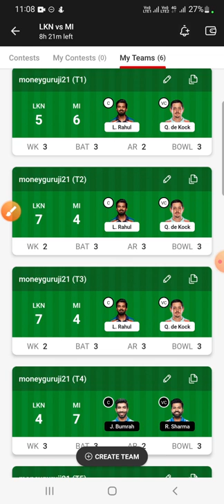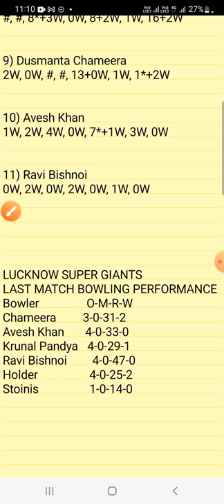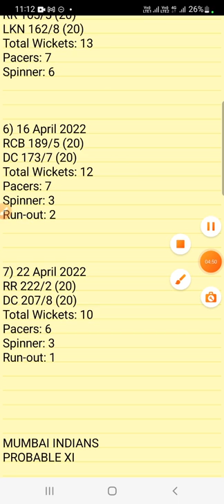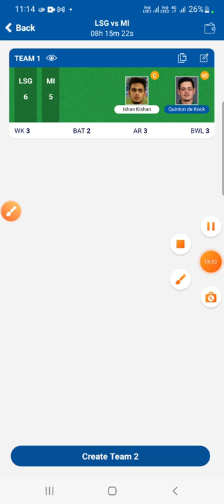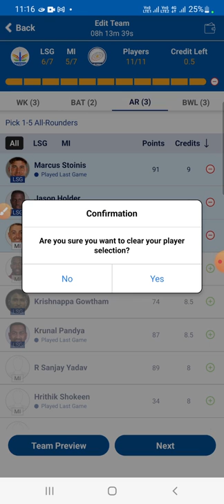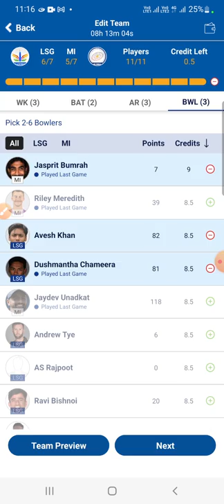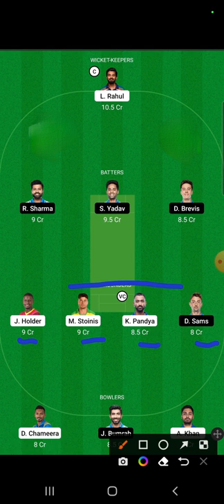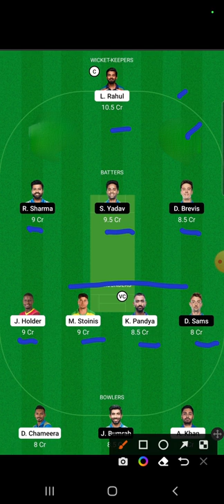LKN vs MI 24th April 2022,LKN vs MI 37th Match Dream11 today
LKN vs MI dream11 prediction, dream11 team of today match, LKN vs MI Fantasy Dream11 Team, LKN vs MI Dream11,